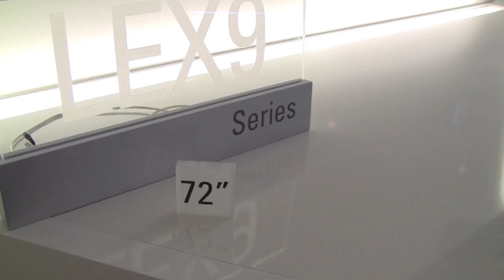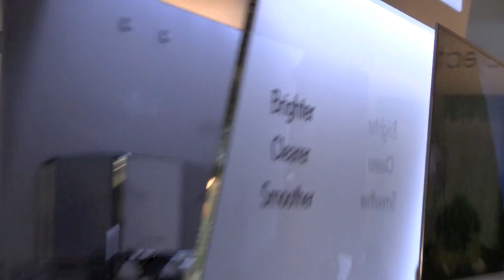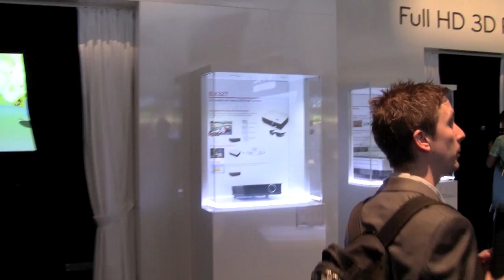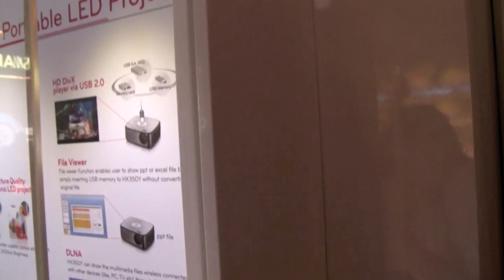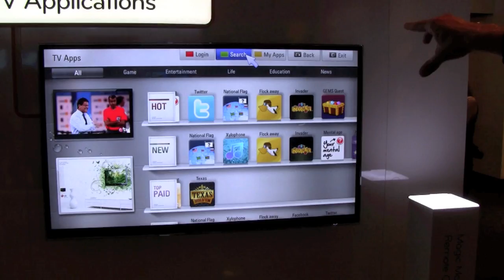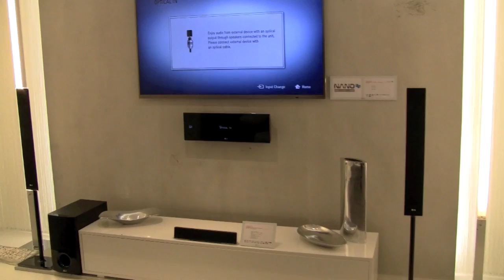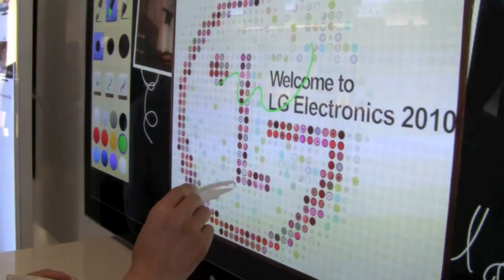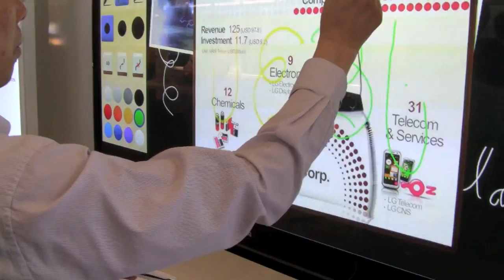IFA 2010: tour guidato dello stand LG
Seguiteci nel tour guidato dello stand LG all'IFA 2010 di Berlino: vi mostriamo tutte le novità dal megawall 3D da 180" alle TV OLED da 31".